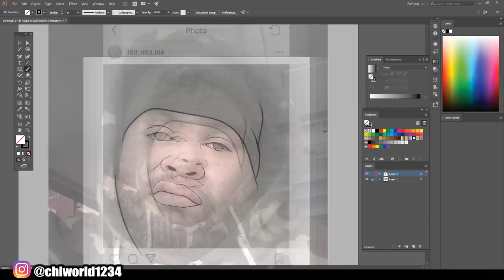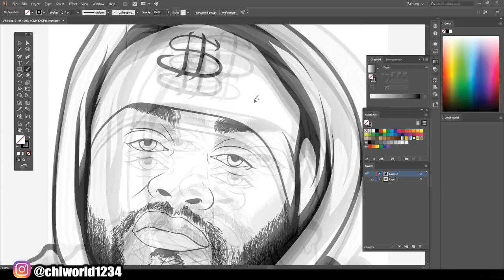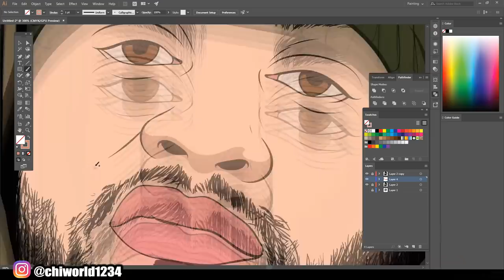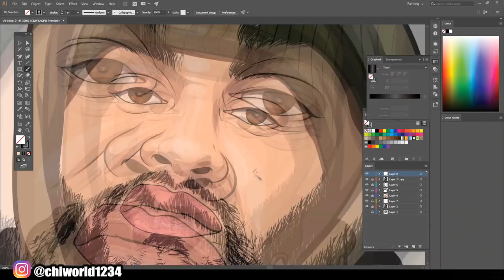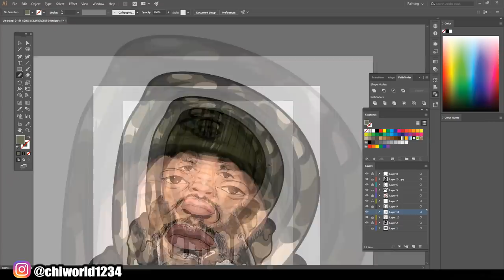Speedart Cartoon For Customer / Adobe Illustrator